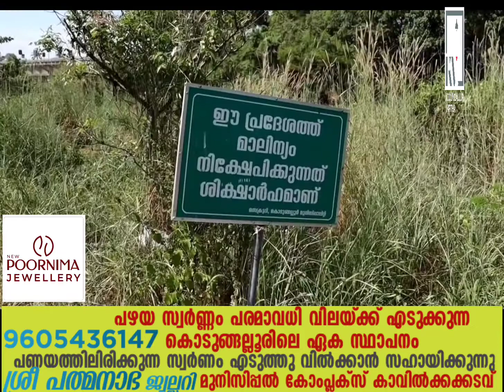ലഹരി വിരുദ്ധ പ്രവർത്തനത്തിൻ്റെ ഭാഗമായി കാട് വെട്ടിത്തെളിച്ച് വാർഡ് കൗൺസിലർ